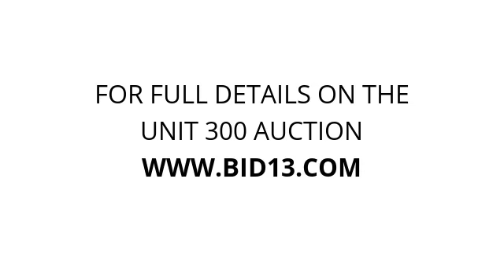My Storage North York - Unit 300